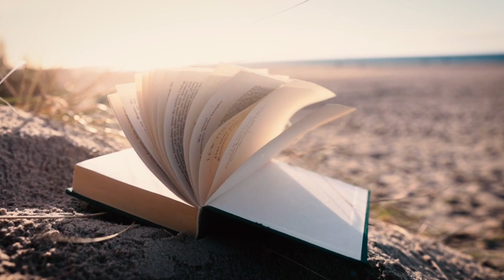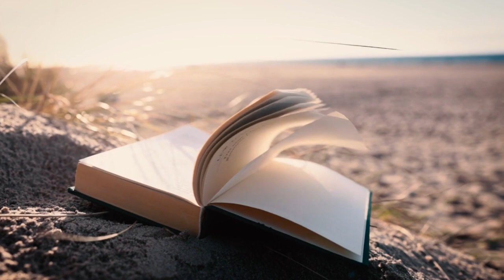11-JUST WHAT IS THE NEW COVENANT